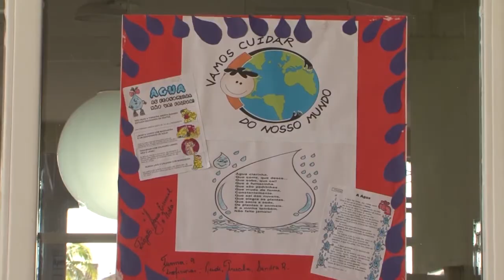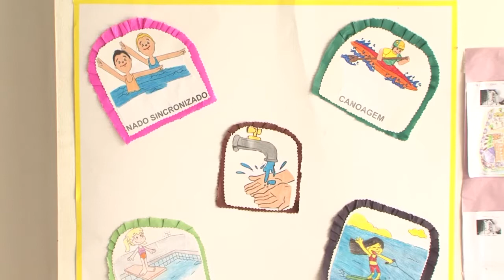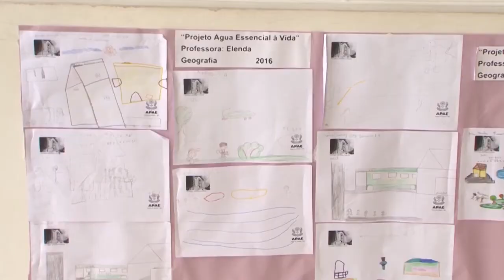EXPOSIÇÃO ALUNOS DA APAE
Alunos da APAE  desenvolveram trabalhos dentro do projeto “Água Essencial”. Além de uma exposição, tem projetos experimentais e maquetes que contam um pouco da importância da água em Poços.